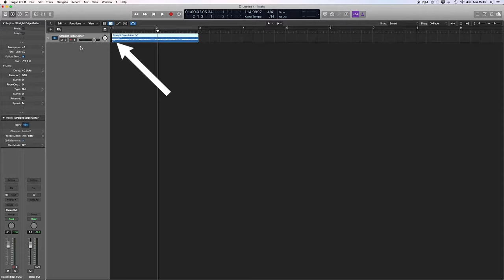HOW TO FADE IN AND FADE OUT - APPLE LOGIC PRO X | NO TALK | Pettinhouse.com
Guitar, Bass & Drum Sample Libraries for Native Instruments Kontakt

Here you can download for free Guitar, bass, drums, loops, electronic drum kits, for Native Instruments Kontakt

How to fade in and out in Apple Logic Pro X